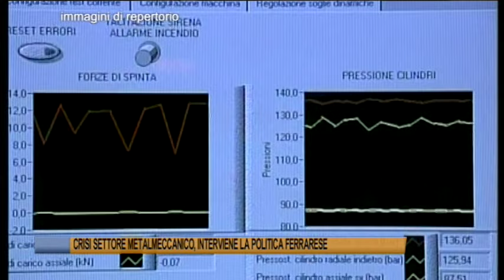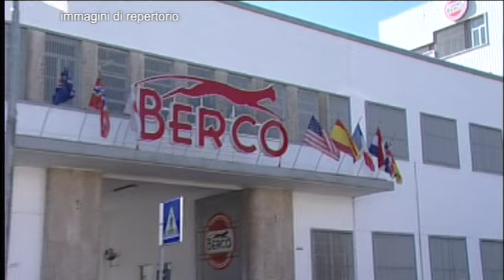Telegiornale di Ferrara del 4 Novembre 2024 Edizione delle 19 30